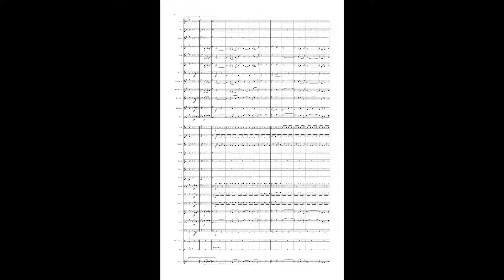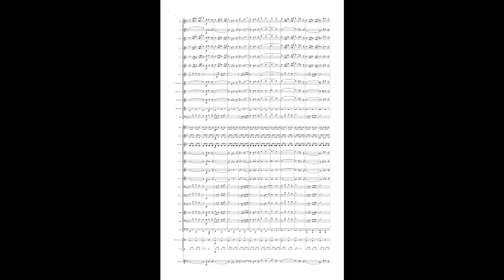The Footlifter - Henry Fillmore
If you're looking for an authentic, tuneful, traditional 6/8 march that has not been over-performed, this is the one! Robert Foster has carefully edited the original score, making sure to retain all the optimistic character of the original. This is a classic!